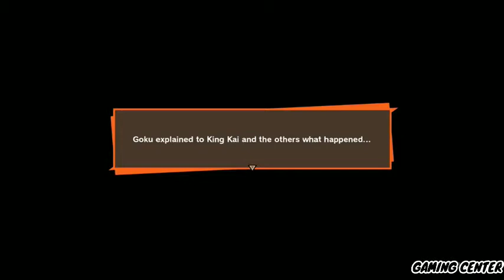DRAGON BALL Z KAKAROT Gameplay | Walkthrough Part 8 | Z Fighters Arrived On Namek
Dragon Ball Z: Kakarot is a semi open world action role-playing game developed by CyberConnect2 and published by Bandai Namco Entertainment, based on the Dragon Ball franchise, released for Microsoft Windows, PlayStation 4, and Xbox One.Dragon Ball creator Akira Toriyama designed the new original character Bonyū  for the game. It was released on January 17, 2020. The game sold over 1.5 million copies in its first week of release

Dragon Ball Z Kakarot Walkthrough 8 Which Include All Bosses and Fights And Endings

This Game Is From Bandai Namco

DRAGON BALL Z KAKAROT Gameplay Walkthrough Part 8

Relive The Story Of Goku In Dragon Ball Z Kakarot

Experience Life in Dragon Ball Z Kakarot As You Fights Epics Battle ,Fish, Explore the World With Goku

New Quest,Never Seen Story Moments.

Light Stand

My Laptop

My Camera

My Mic

My Tripod

My Gorillpod

My Background Stricker

Light Bulb

1 Flimora ( On Pc )

2 Camtasia9 (On Pc)

3 Power Director (On Mobile)

4 KineMaster (On Mobile)

 About Us 🙏

Epic Gaming 💪 Is Gaming Channel Which Include All Walkthrough And Cutscreens

You Could Follow us On =